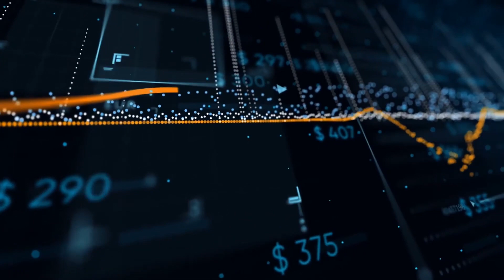Тоқаев Коронавирусқа байланысты АЗЫҚ-ТҮЛІК жетпей қалмай ма?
Бүгінгі видеода Қытайдан келген Коронавирус ауруына байланысты Қазақстанның ірі қалаларын КАРАНТИНГЕ жапты, осыған байланысты Президент Қасым Жомарт Тоқаев халыққа  АЗЫҚ-ТҮЛІК қоры жайында халыққа есеп берсе екен.

 ТЕГІН, ОНЛАЙН, НӘТИЖЕЛІ. 12 күн бойы жаңа өмірге қадам бастау бойынша тапсырмаларды алып, бірге дамиық.